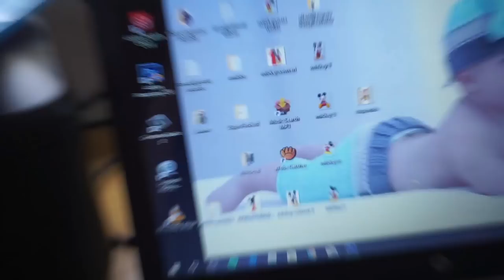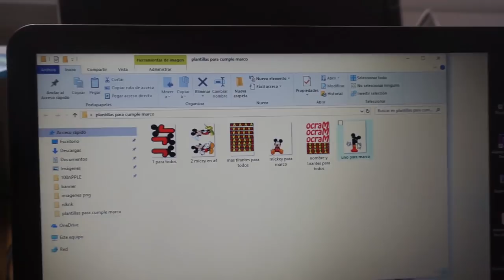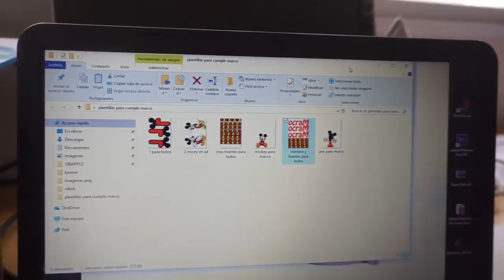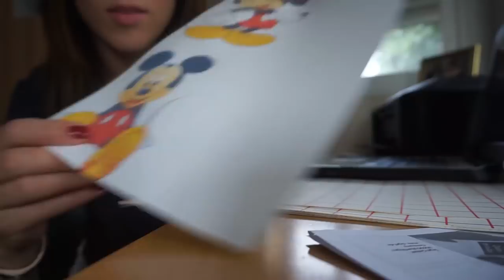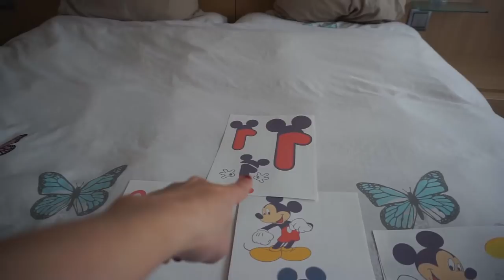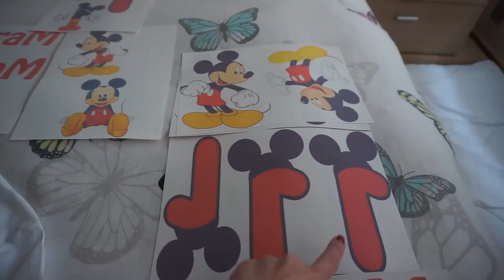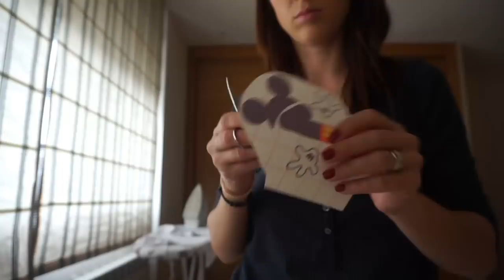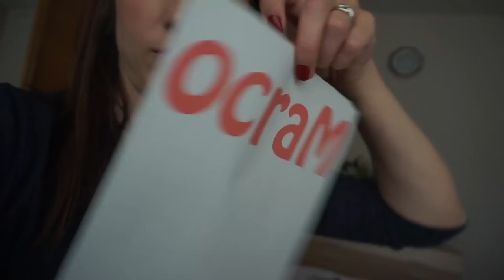Como personalizar camisetas con papel/foil transfer - No me puede pasar esto :(((